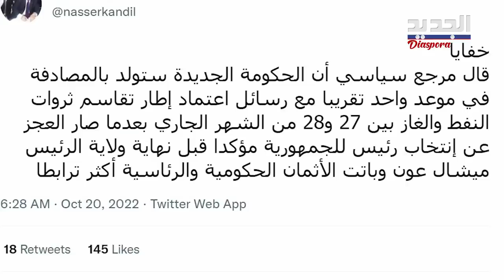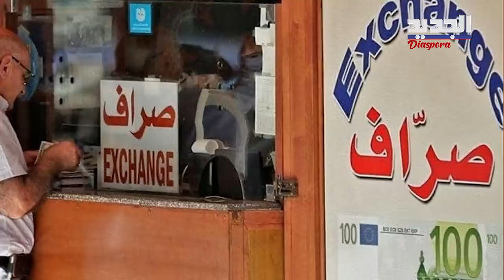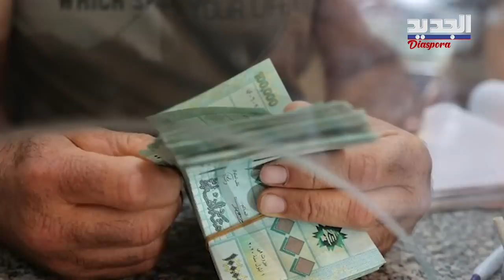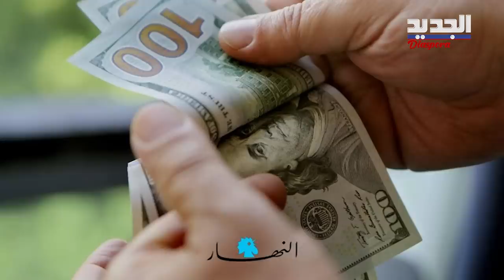الدولار إلى ٣٠ ألفا بمجرد خروج عون من قصر بعبدا.. محمود جباعي يكشف الحقيقة وكلام صا د م من ابو فاضل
أوردت صحيفة النهار أخبارا تناقلها رواد مواقع التواصل الاجتماعي، مفادها أن مصرف لبنان استطاع خلال شهر واحد فقط، من 15 أيلول حتى 15 تشرين الأول، جمع نحو مليار و100 مليون دولار عبر منصة صيرفة والسوق الموازية، لافتين الى أن هذه الأموال سيضخها المصرف في السوق بعد انتهاء ولاية الرئيس ميشال عون، الامر الذي سيؤدي حتما لانخفاض سعر صرف الدولار الى نحو 30 ألف ليرة.